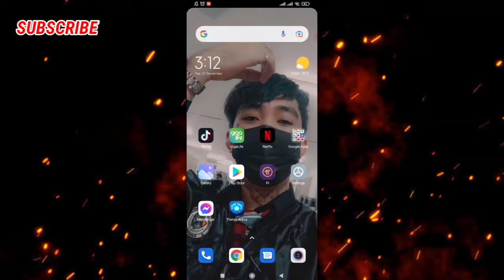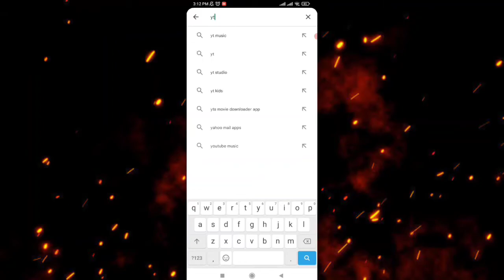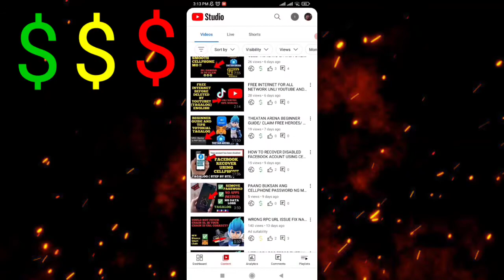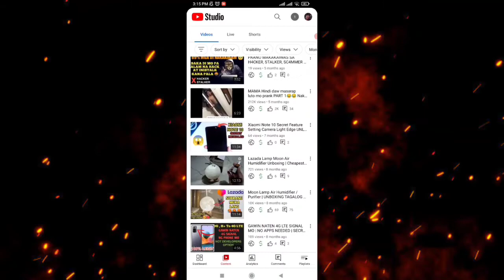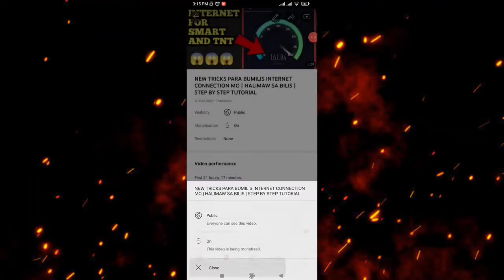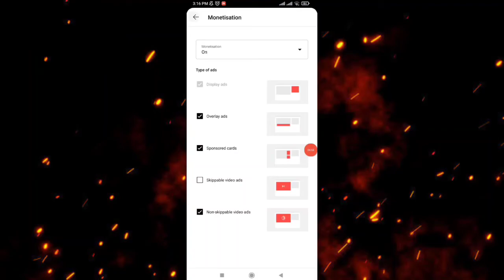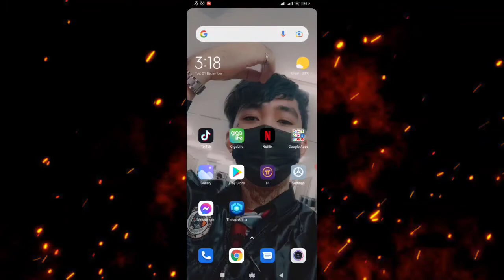PAANO MAG LAGAY NG ADS SA MGA VIDEOS MO AT KUMITA ( SMALL YOUTUBER DAPAT ALAM MO TO!!) 2021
THIS VIDEO IS FOR EDUCATIONAL PORPUSES ONLY NOT FOR ILLEGAL ACTIVITIES !!